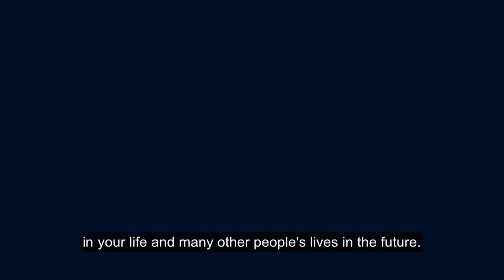Rebrand - The Why the How and the Vision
The storey behind our rebrand, Why we needed to, How we achieved this in such a short period of time. How to create a better brand. Where we see the future of Finance and Fenton Financial.